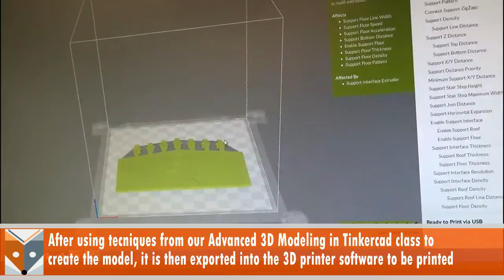White Sox Scoreboard 3D Print Time Lapse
A time lapse of the library's Lulzbot  Mini desktop 3D printer in actions, printing a model of the White Sox scoreboard at Guaranteed Rate Field.

Total Printing Time: 2 hours 13 Minutes
Print Temp: 205 degrees Celcius
2.85 mm PolyPLA filament from Polymaker